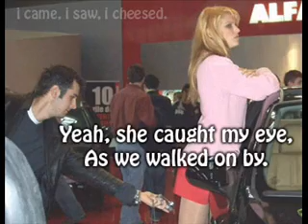You're Beautiful ~Cheesie Version~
Cheeserland Cheesie's version of James Blunt's You're beautiful..